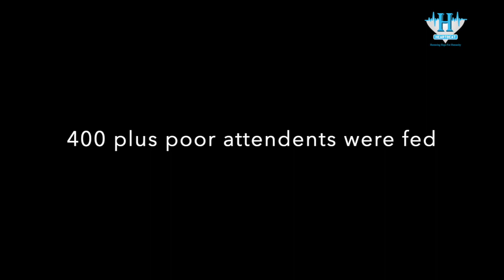FREE FOOD DISTRIBUTION | MARCH 2020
400 Plus poor attenders of patients at J. A. Hospital Gwalior were fed.